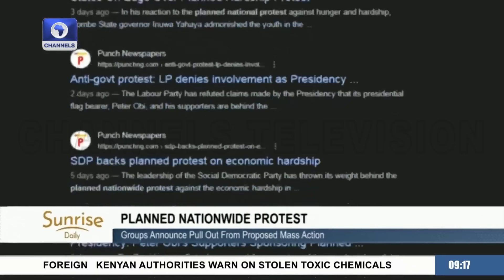State of The Nation: Agbonayinma Defends Tinubu in Heated Debate With Ex-UDP Pres’l Candidate; Okoye